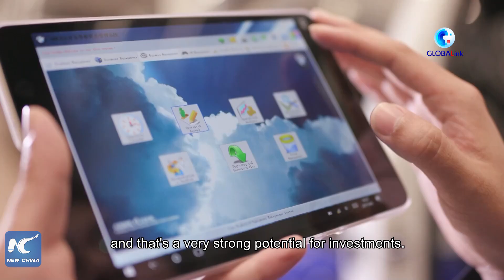GLOBALink | German, French firms bullish on investing in China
German, French business representatives have said that great success has been achieved with the deepening of economic and trade cooperation, and that they will continue to invest in China in the future.